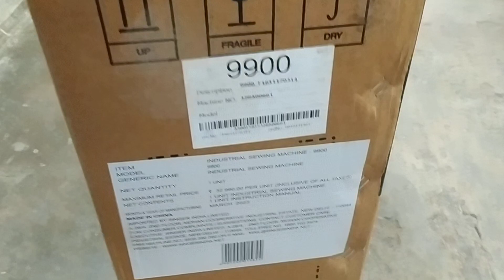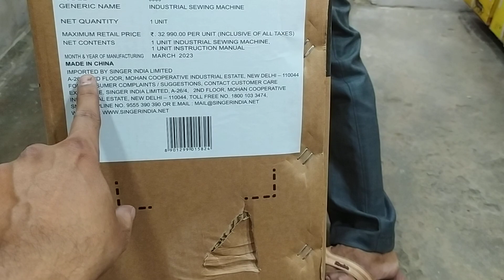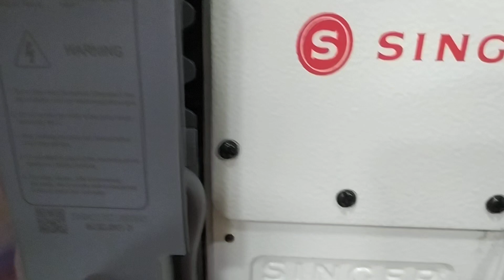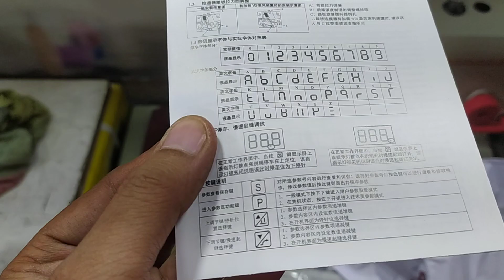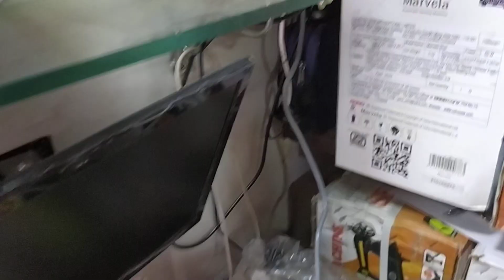Singer 9900 sewing machine 2023 year (High speed industrial sewing machine)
Price 24000 including tax.